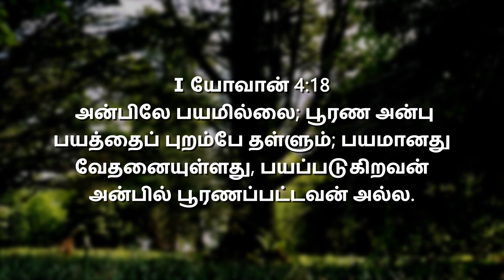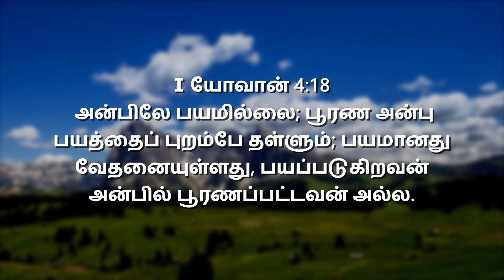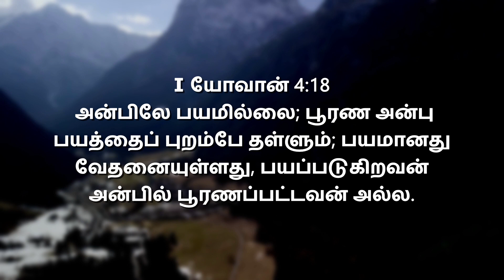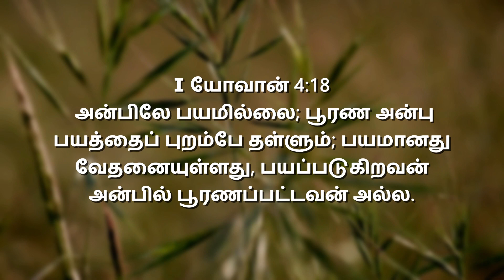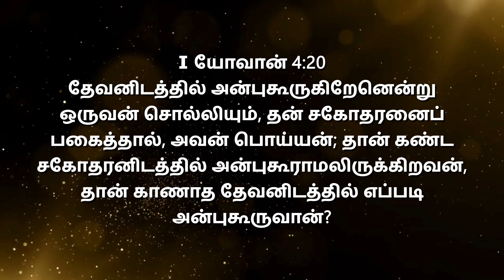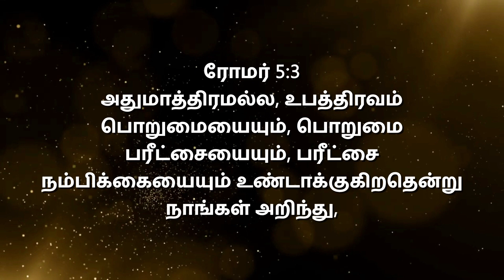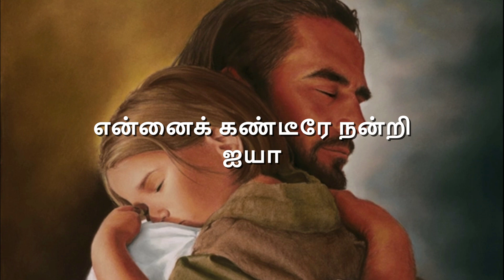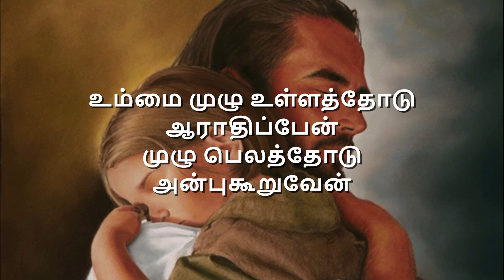தெய்வீக அன்பு உள்ளங்களில் நிரம்பியிருக்கட்டும்.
அன்பிலே பயமில்லை. பூரண அன்பு பயத்தைப் புறம்பே தள்ளும் - 1 யோவான் 4:18